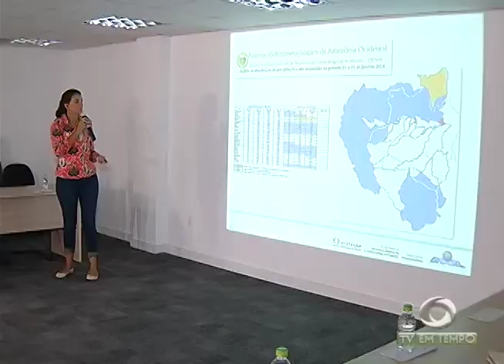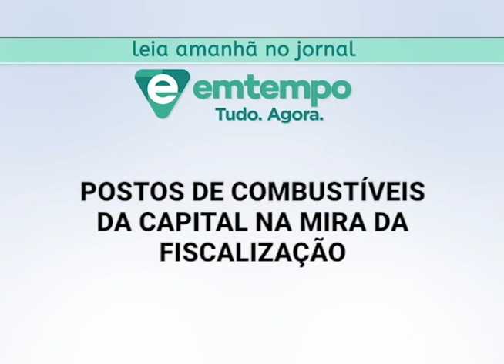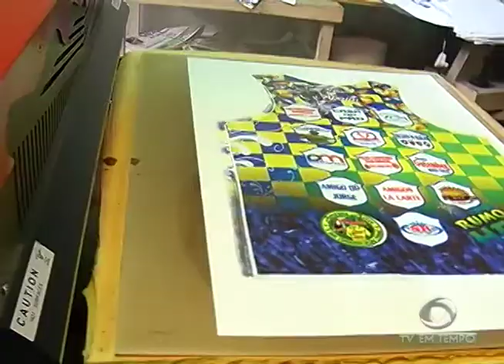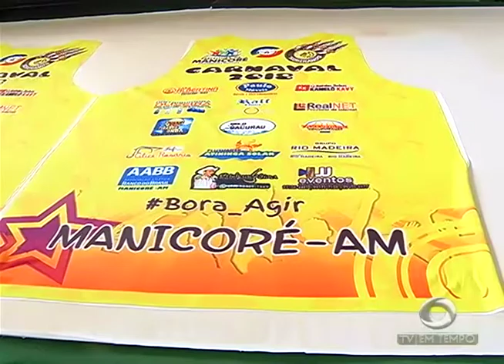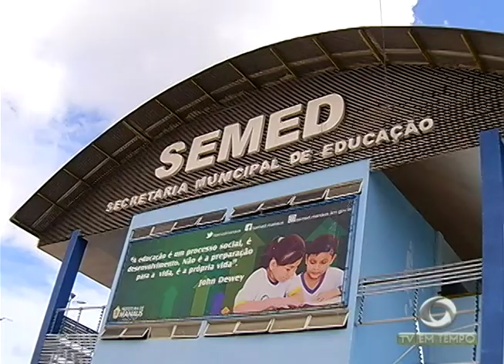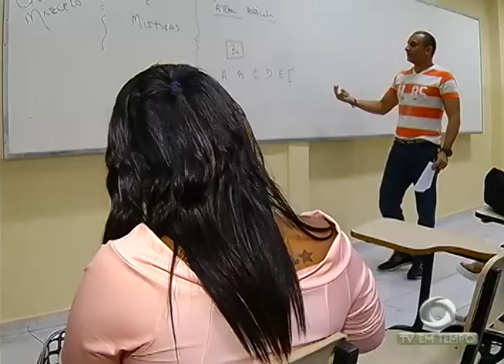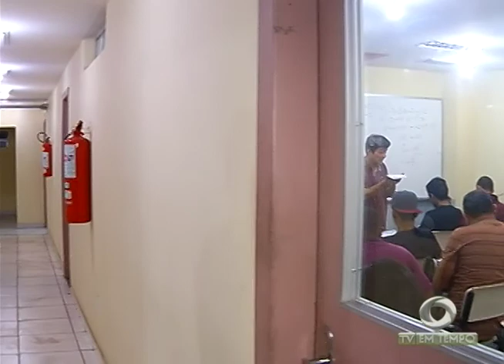Boletim Em Tempo (24.01.2018) Noite